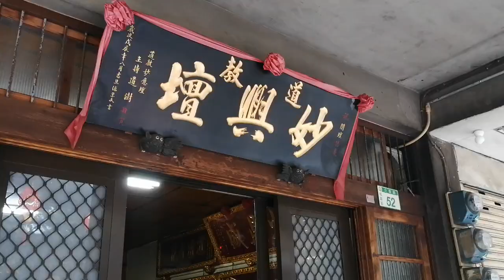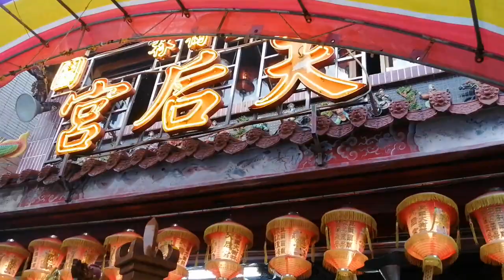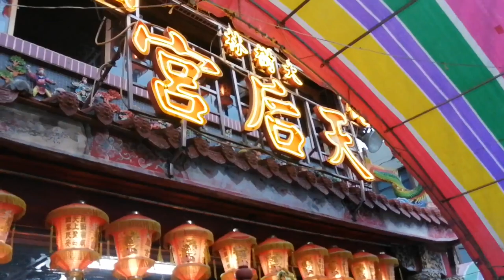【過境 桃園妙興壇＆入廟完整影片】~109桃園大樹林區（豐林里 福林里 福安里）暨桃園大樹林天后宮迎三官大帝遶境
109/2/2桃園大樹林區（豐林里 福林里 福安里）暨桃園大樹林天后宮迎三官大帝遶境~過境 桃園妙興壇 ＆ 入廟完整影片
(0:00)過境 桃園妙興壇 全記錄
(9:40)桃園大樹林天后宮-執事人員
(10:04)(11:33)壽山巖-觀音佛祖 聖駕
(10:13)桃園大樹林天后宮-中壇元帥 聖駕
(10:50)桃園鈞義社-北管
(11:57)哨角團
(12:39)桃園大樹林天后宮-黑令旗
(13:06)台北聖恩會-神將團
(15:02)桃園大樹林天后宮-天上聖母 聖駕
(18:05)台北廣聖會-官將首 (23:47)退駕
(28:25)桃園大樹林天后宮-三官大帝,列位尊神 聖駕
(29:37)台北聖恩會-太子團＆神將團
(32:28)台北龍義會舘-醒獅團
(34:48)台北龍義會舘-戰鼓團
(39:45)音壓聯合車隊（音速震團＆鍘刀軍團）